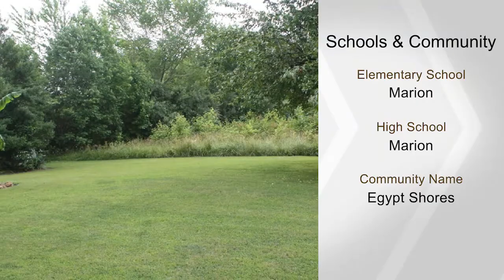680 Rosetta, Creal Springs, IL 62922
You've finally found your Lake of Egypt retreat! This 2 bedroom/ 1 bathroom water view home has been updated and is move-in ready. It is perfect for a small family or for the weekend and/or summer getaway. Home sits on a large flat lot and home could easily be expanded. Only a short distance away from the common boat ramp and Egypt Shores Community Area. Buyers will have all of the benefits of lake living but at a fraction of the cost. Call for more details! Appliances as listed